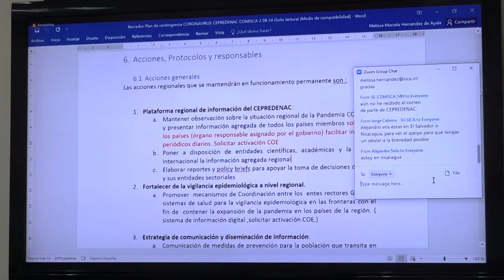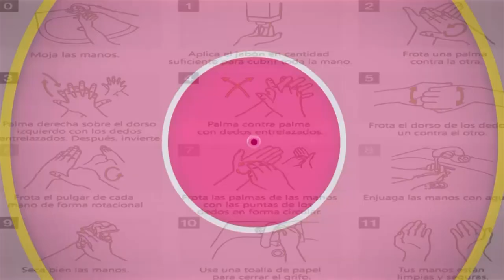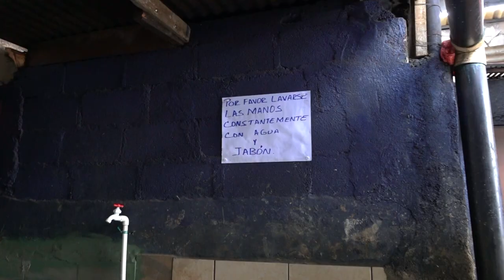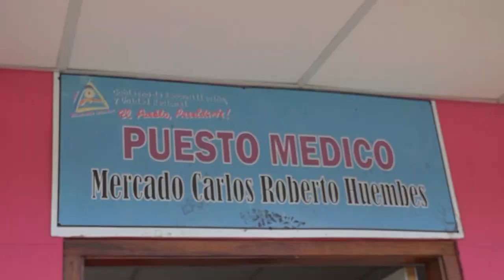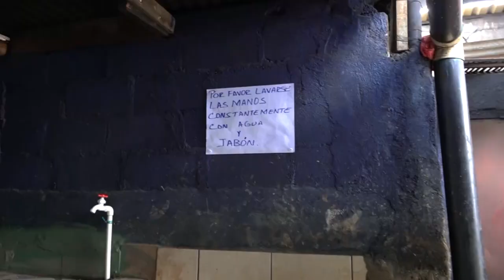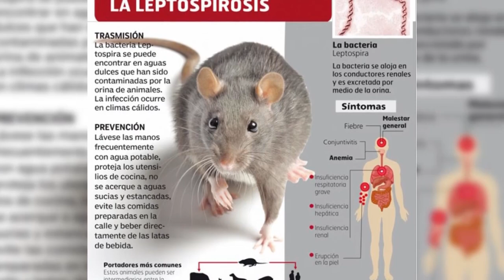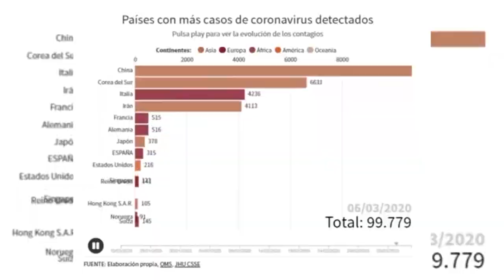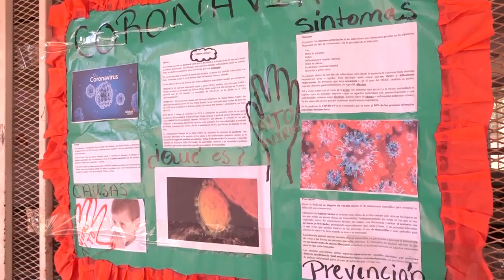Nicaragua Linda y Segura Cap. 116